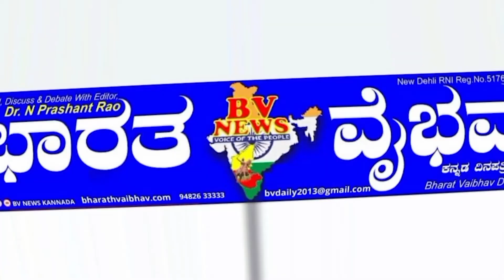ಮುದಗಲ್ಲ ಪ್ರಧಾನಿ ಮೋದಿ ಅವರ 71ನೇ ಹುಟ್ಟು ಹಬ್ಬ ಆಚರಣೆ